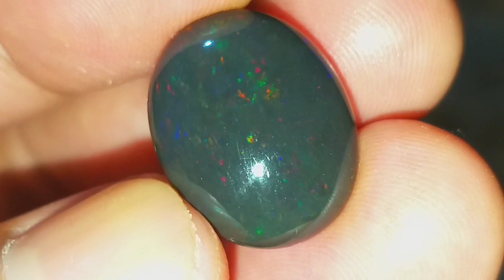JUAL CEPAT KALIMAYA SIAP NAIK RING WA 085781995551